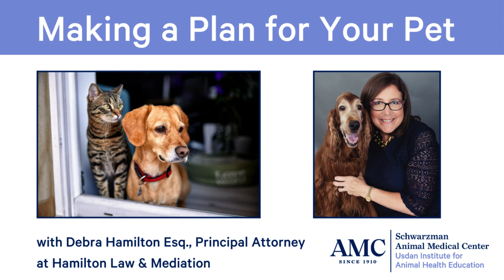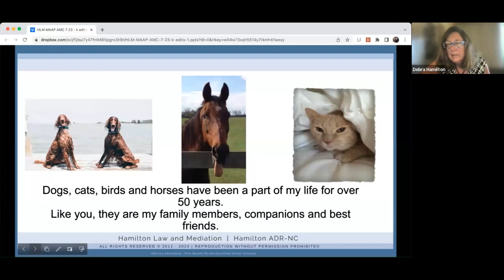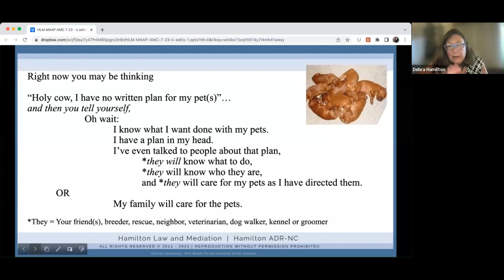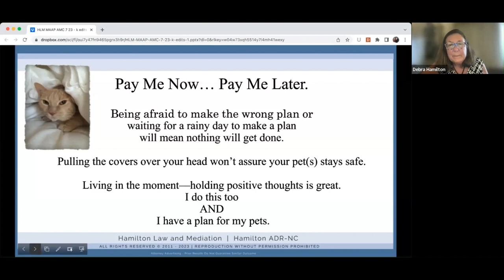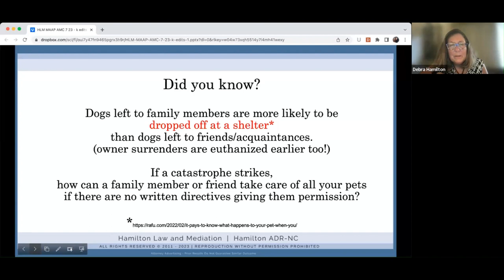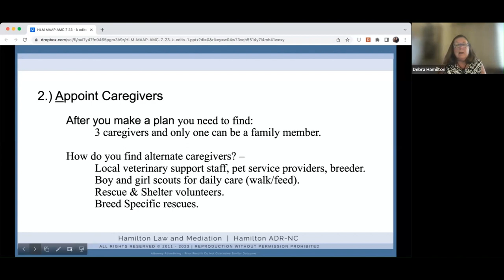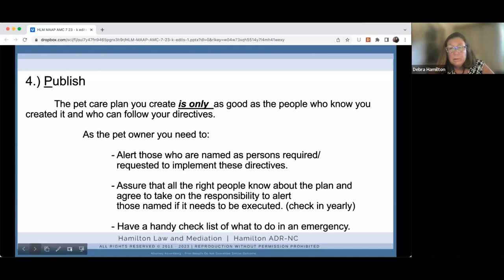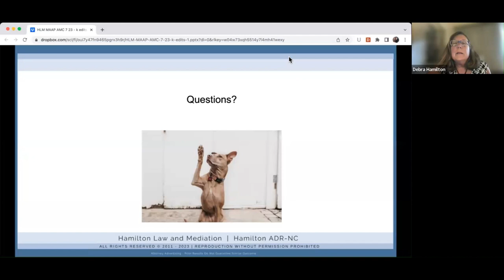Making a Plan for Your Pet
Who would care for your pets if something happened to you? In the chaos that frequently surrounds a person's unexpected illness, accident, or death, pets are all too often overlooked. To prevent this from happening, it's important to make a plan for your pets — and to write it down. Watch as Debra Hamilton Esq., Principal Attorney at Hamilton Law & Mediation, discusses the steps you need to take now to ensure your beloved pets will continue to be cared for no matter what the future holds.

00:00:00 Introduction
00:10:45 Why do you need a plan?
00:16:57 Where to start
00:25:08 Step 1: Making a plan
00:35:31 Step 2: Appoint caregivers
00:39:27 Step 3: Address the needs of the pet
00:42:17 Step 4: Publish
00:49:58 Review
00:58:01 Q&A